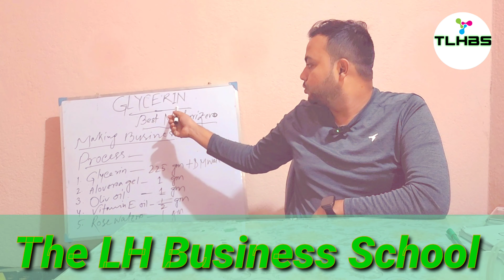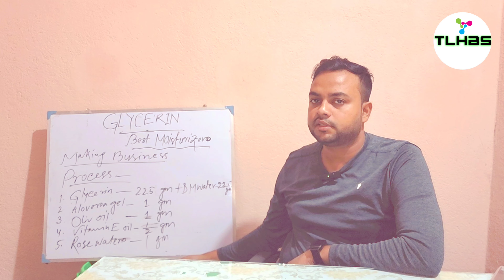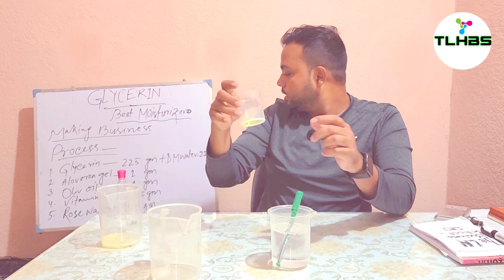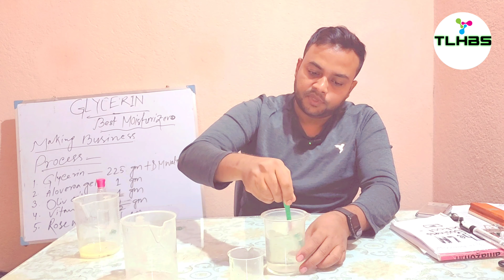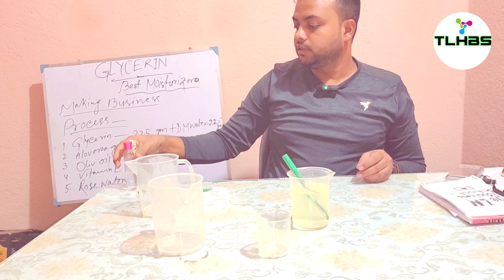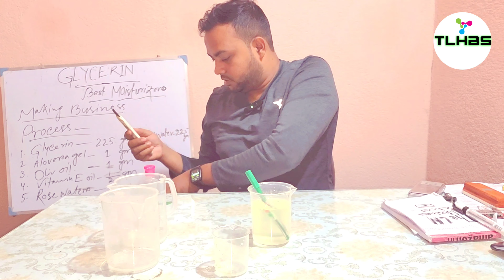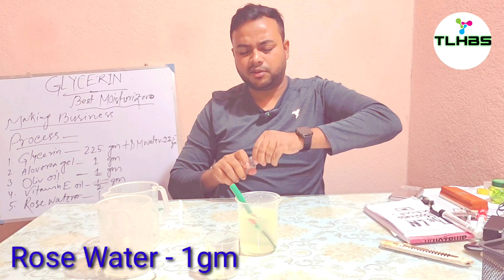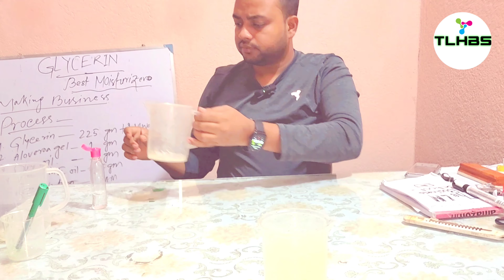Glycerin Making Business || How to Make Glycerin || Best Moisturizer Manufacturing Complete Process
Glycerine Manufacturing Process
How do you make Glycerine Business
How much dose Glycerin cost
How is Commercial Glycerine Made ?
What Country Produces the most Glycerin?
Can we drink Glycerine?
What is the best Source of Glycerin?
Is 100% Glycerin good for Face?
Why Glycerin Price is high?
What is the brand name of Glycerine?
Is Glycerin available in Pharmacy?
Where Glycerine is found?
What products uses Glycerin?

# Pure Glycerine
# Glycerin Business
# Glycerin the best Moisturizer making

The LH Business School

FORMULA-   BEST MOISTURIZER

INGREDIENTS -
1. Pure Glycerine - 225 gm
2. DM Water - 22 gm
3. Alovera Gel - 1gm
4. Olive Oil - 1 gm
5. Vitamin E - 0.5 gm
6. Rose Water - 1gm

Tweeter- Abu Hassan
Explorger - Abu Hassan

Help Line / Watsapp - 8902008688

1. Raw Materials
2. Bottle
3. Lable
4. Machines
5. Packaging Materials
6. Certificate